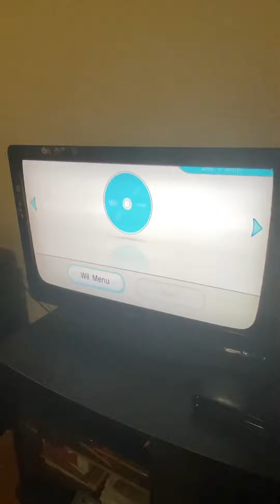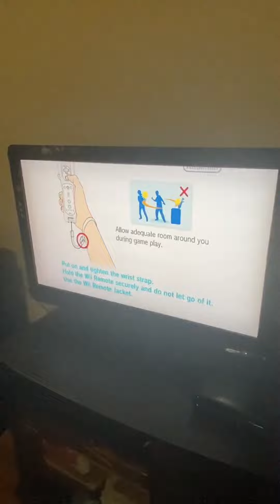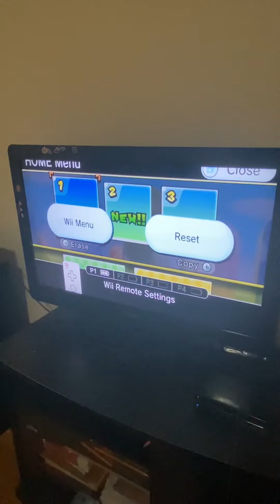New Super Mario Bros Wii Introduction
Delroy##
The music being used here is here below:
-New Super Mario Bros Wii Title Screen music